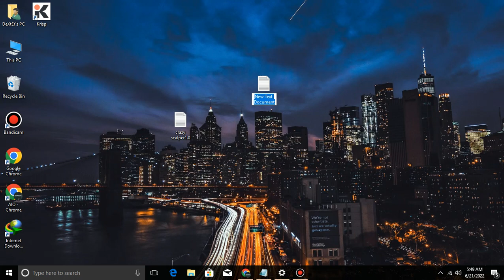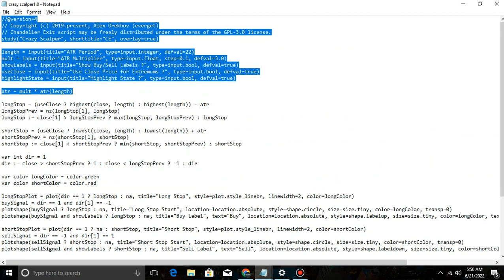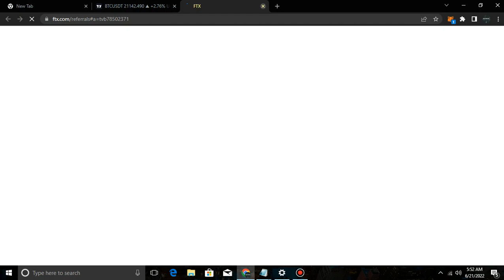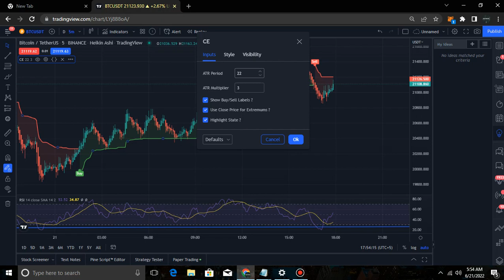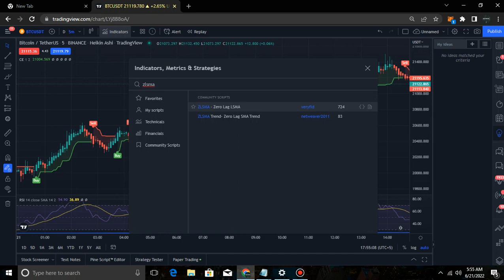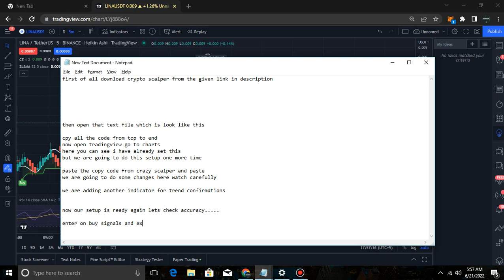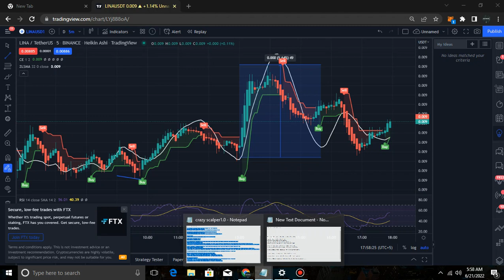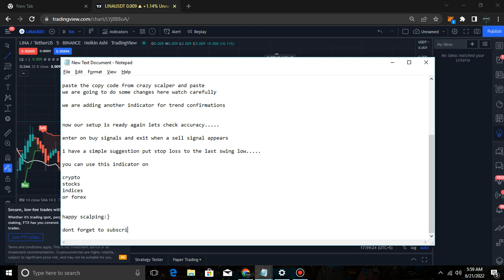Crypto Crazy Scalper 93% Winrate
crypto crazy scalper is a tool or indicator which has builtin strategies for scalping on lower timeframes i have tested this tool backtest results are soo amazing 93% winrate is too high you can get good profits from its buy and sell signals if you like the video or get some profits from my indicator just give us a like or subscribe thankyou.